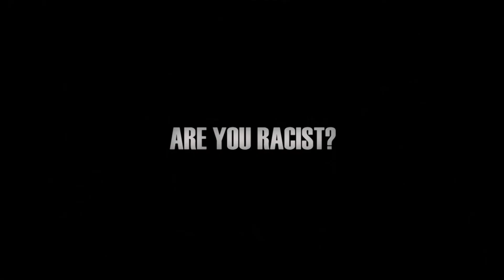I WONDER WHO Teaser Trailer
The teaser trailer for the Scot Davidson film "I WONDER WHO" This hard hitting, no holds-barred and extremely challenging anti-racist film was written and directed by Scot Davidson, produced and edited by Ricardo Lacombe, and starring David Oxley, Junade Khan and Ian Flanagan (amongst a brilliant supporting cast).